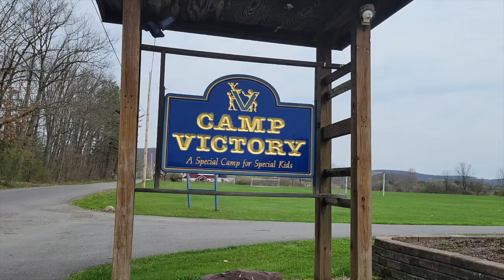Camp Victory Creates Online Content for Virtual Camping